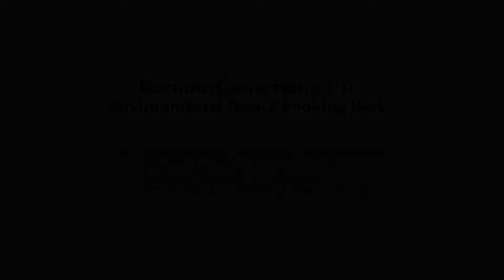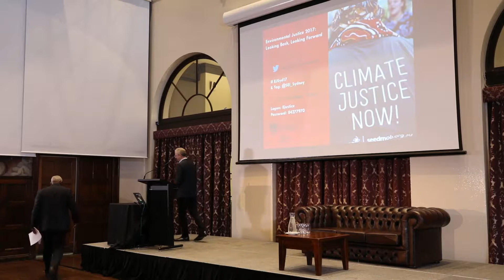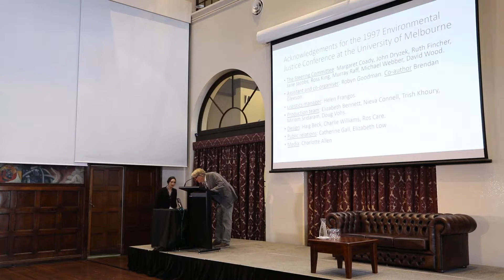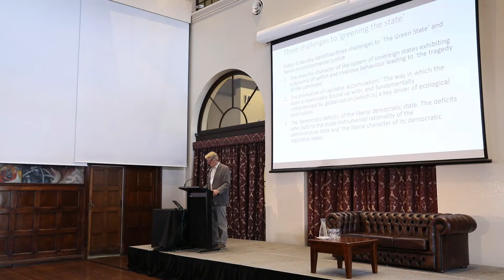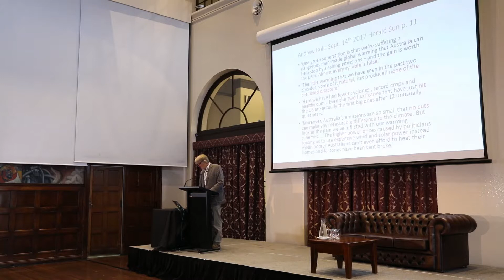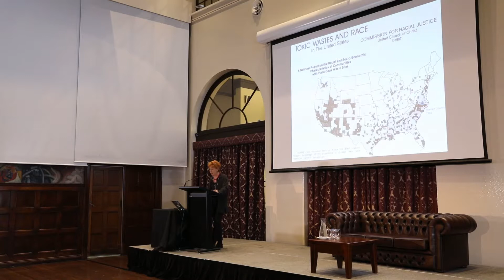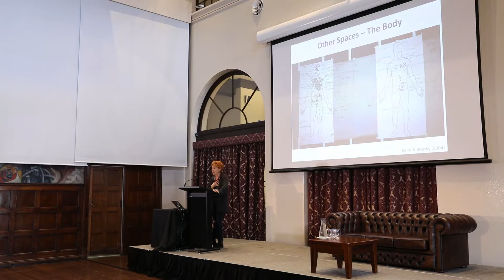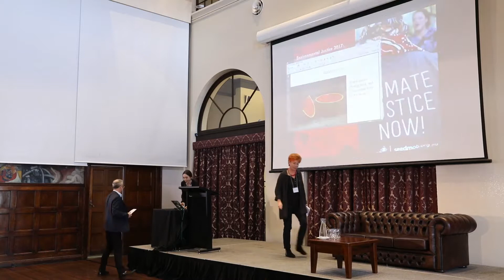Environmental Justice 2017 Conference - Keynote Conversation 1: 'Looking Back'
Keynote Conversation 1: 'Looking Back' from the 'Environmental Justice 2017' Conference, held at the University of Sydney (6-8 November).

Chair:
David Schlosberg, Sydney Environment Institute

Speakers:
Robert Bullard, Texas Southern University
Nick Low, University of Melbourne
Petra Tschakert, University of Western Australia